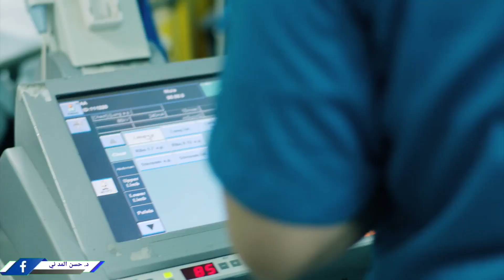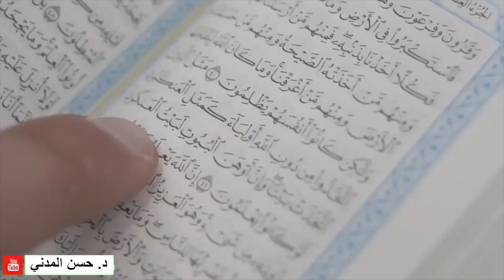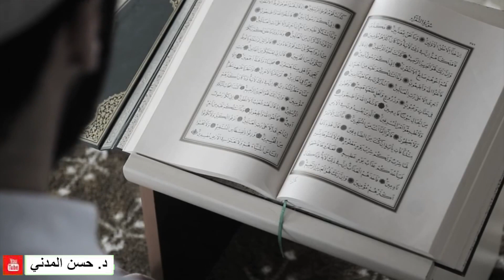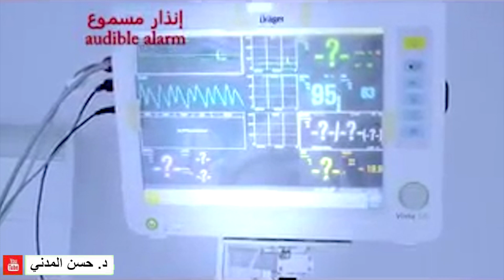لماذا يتاخر الشفاء من السحر والمس والعين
شاركوا الفيديو بارك الله بكم لتوعية الناس
ولا تنسوا أحبتي الاعجاب بالفيديو والاشتراك في القناة وتفعيل الجرس لمتابعة الفيديوهات يوميا